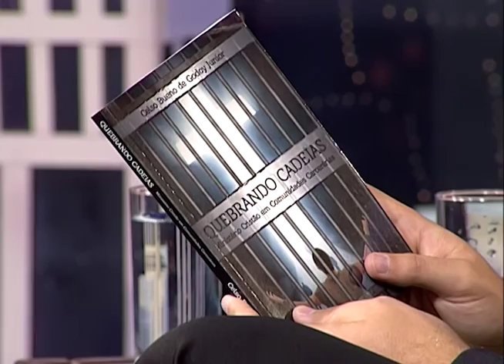Boas Novas no Ar - O cristão e as drogas - 01-09-2016